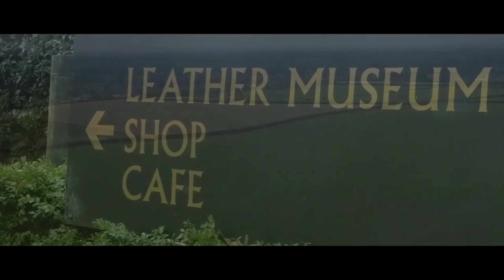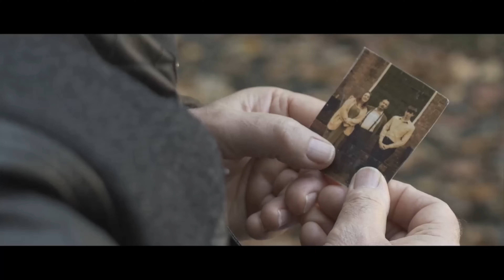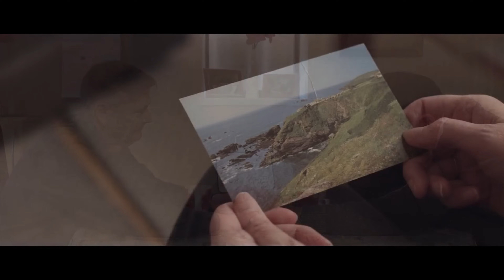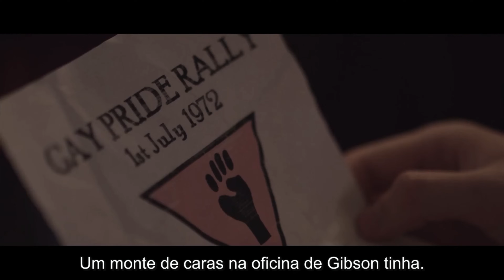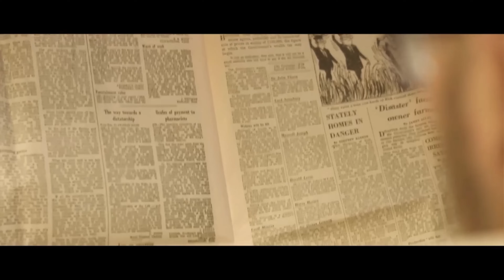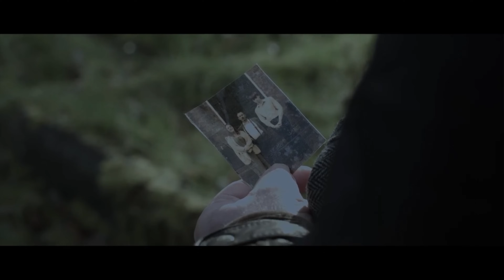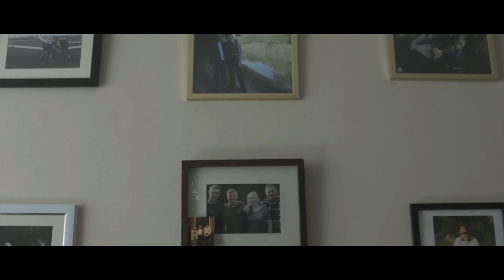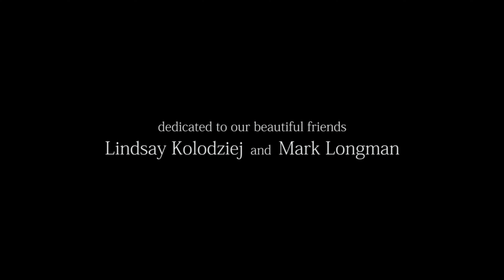You Are My Sunshine (Você é meu Raio de Sol) ⚣ - Filme Gay Completo Legendado PT-BR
⚣ You Are My Sunshine  (Você é meu Raio de Sol) ⚣
114 Min.  - Legendado - Romance

Sinopse

Tom e Joe estão juntos há anos. E até certo ponto, estivemos juntos sozinhos. You Are My Sunshine traça seu começo humilde em um mundo que acaba de acordar para a homossexualidade, até os dias atuais, e um mundo que enfrenta seus eus mais velhos. À medida que os dias atuais trazem mais conflitos, bem como possíveis mudanças no ar, a história de Tom e Joe será mostrada desde o seu primeiro dia monumental até o seu último dia amoroso.